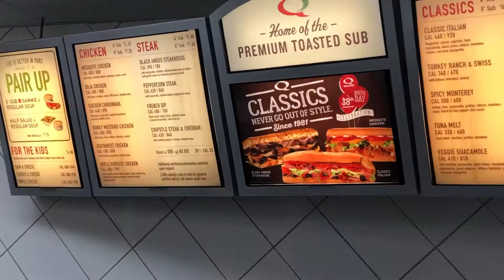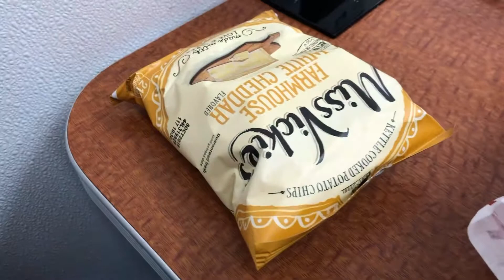Dying Breed - Quiznos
Hey guys, welcome to my new series, Dying Breed, where I take a look at restaurants that used to be much larger, but have had mass closures, or are down to even a few locations left. This is the first in the series, and I have some ideas of other places to film. I mentioned Company Man's video here, so check him out for more detail on what happened to Quiznos.